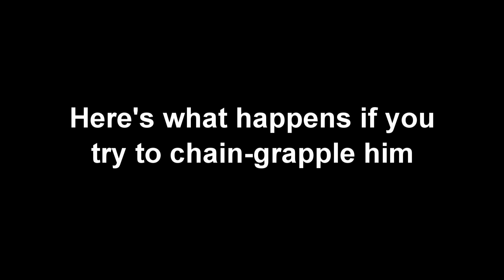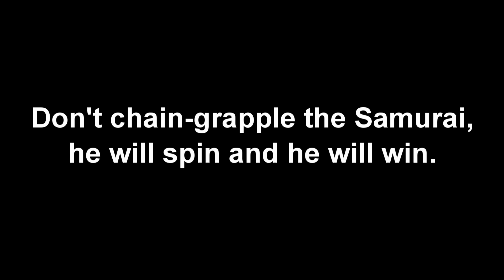Savant: Ascent (Void Update) - Savant vs. Samurai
Just some footage of the new boss added by the latest update to Savant: Ascent. As far as the update as a whole, the new power they added is pretty great because it makes leveling Overdrive much simpler and more entertaining (though it makes the prior method by chaining large quantities of enemies more or less useless).

The new enemy section is a bit hectic but altogether quite entertaining, and the boss itself I'll admit I have mixed feelings about. Once you get your memorization down it's a pretty fun fight, but until that point learning the boss is VERY trial and error. As seen here, it's quite a sight to see in action once you get the patterns down, but memorizing said pattern is somewhat frustrating until you get it down, which is maybe not the best way to characterize the boss fight that this update centers around.

Trial and error is good to an extent, but when you die in one shot, it feels very restrictive, as though rhythm game is trying to be Ikaruga or certain bits of Dark Souls. It's somewhat fun once you remember it, but before that point it's just getting a little bit further every time until you've survived the whole sequence, then it's just executing what you've learned perfectly, and that's not a bad thing, it's just the road there is a little more bumpy than it ought to be.